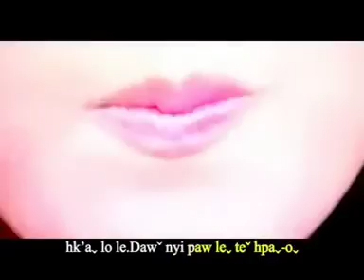paw le o